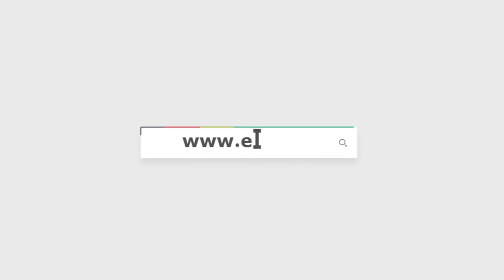أمير المصري: هتشوفو كيميا بيني وبين مايان السيد وياريت نبقا ثنائي سينمائي بعد هاشتاج جوزني